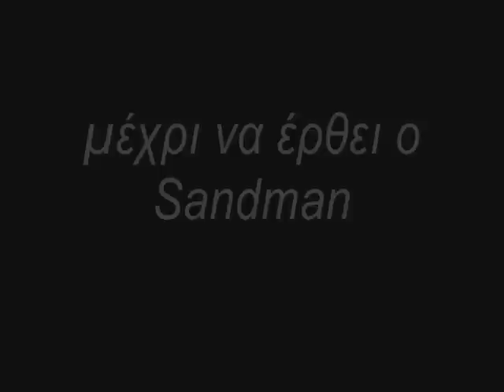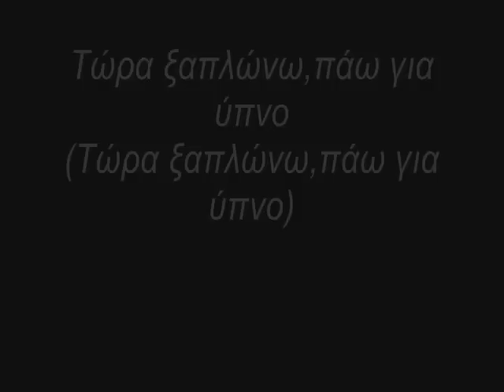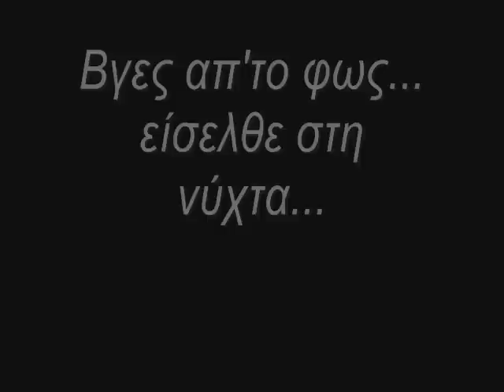metallica-enter sandman(WITH GREEK LYRICS)